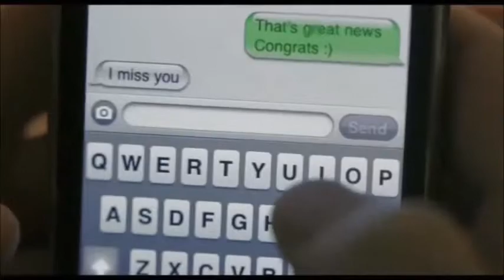►Work Of Art (A Wattpad/5sos fanfic Story) | Au Revoir